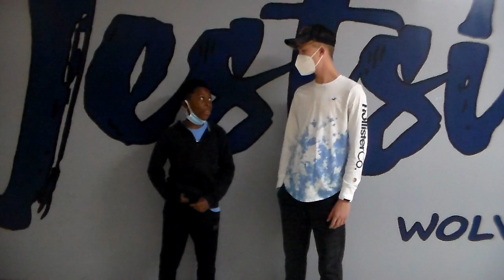Westside Journalism Video: Thanksgiving Edition